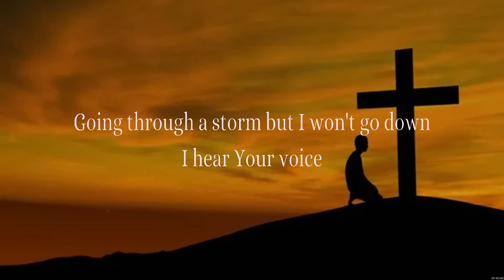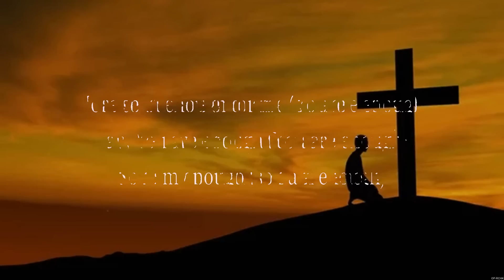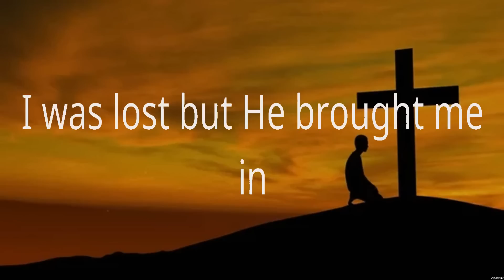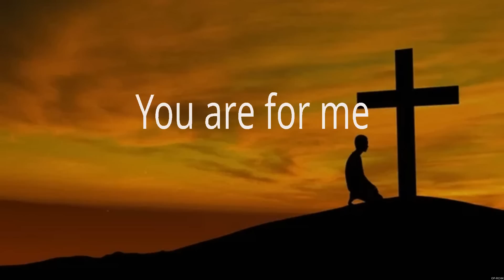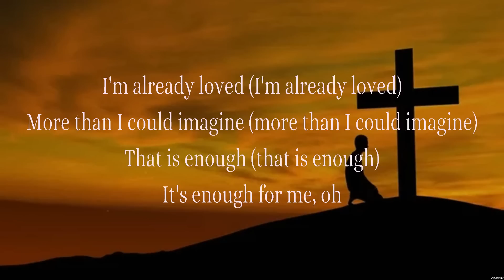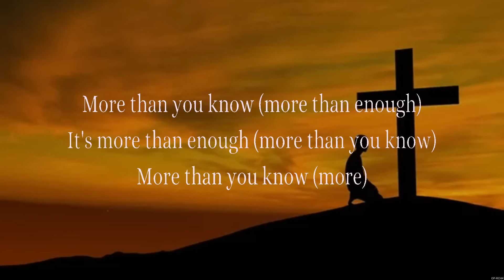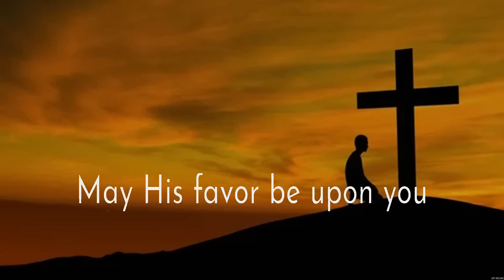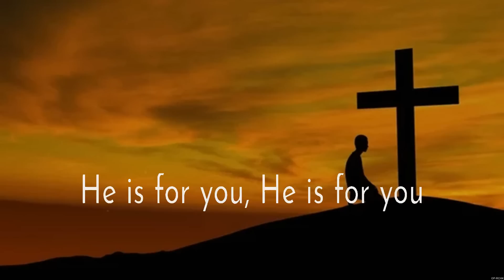Jireh - Elevation Worship & Maverick City (Lyrics) - Who You Say I Am, Jireh, The Blessing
1. Jireh - Elevation Worship & Maverick City
2. Who You Say I Am - Hillsong Worship
3. Jireh - Elevation Worship & Maverick City
4. The Blessing - Elevation Worship